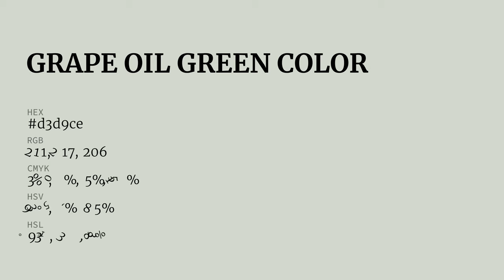Grape Oil Green color d3d9ce hex color - Grey color - Warm color d3d9ce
What color is Grape Oil Green ? d3d9ce hex color - Grey color - Warm color d3d9ce

Hex d3d9ce Color Code is also known as Grape Oil Green color.

Hex d3d9ce Color code in RGB color code model is created after adding 82.75% red color, 85.10% green color and 80.78% blue color.
Hex d3d9ce Color code in CMYK color (process color) code model is generated after subtraction of 2% cyan, 0% magenta, 5% yellow and 14% black.